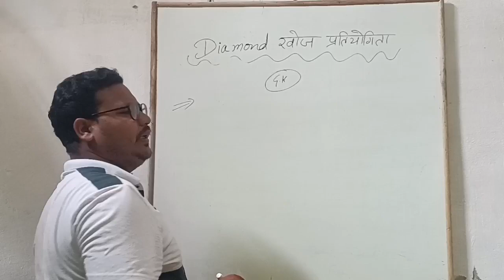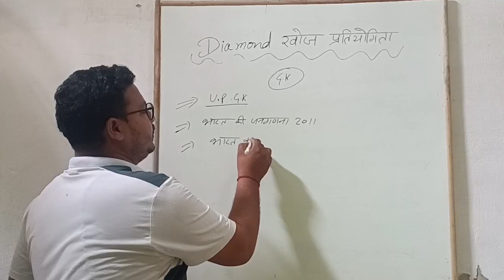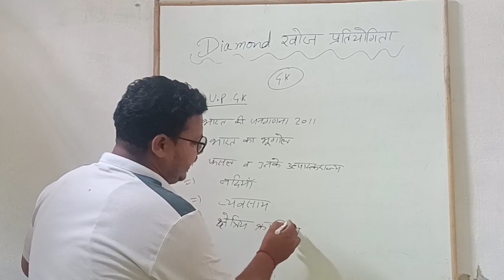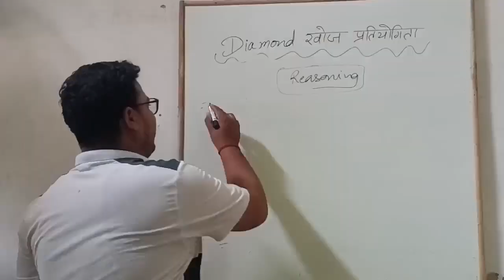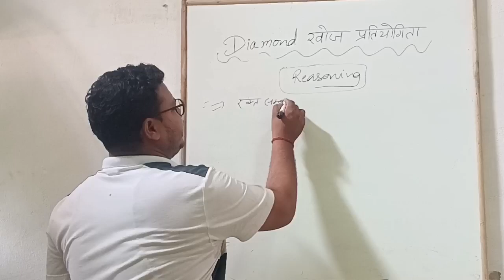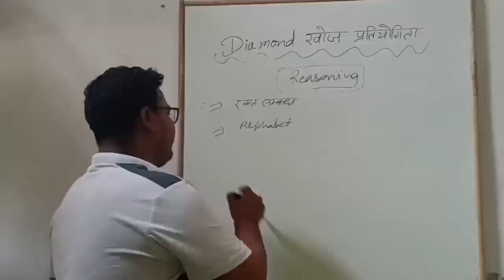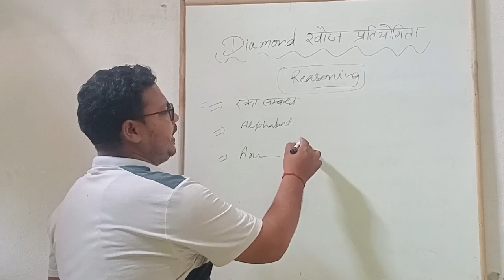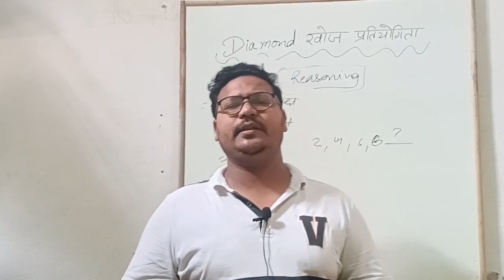Diamond खोज प्रतियोगिता 2023/Gk Competition/सामान्य ज्ञान प्रतियोगिता/Maths Quiz Competition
District Level Diamond Khoj Pratiyogita 2023|Diamond खोज प्रतियोगिता|GK Competition 2023
how to fill navodaya study certificate
jawahar navodaya vidyalaya form kaise bhare
jawahar navodaya vidyalaya selection test 2023 form kaise bhare
navodaya vidyalaya entrance exam 2023 class 6 apply online
how to fill jawahar navodaya form online
jnvst form 2023 class 6
navodaya form
navodaya vidyalaya entrance exam 2023 class 9
how to fill navodaya vidyalaya form online 2022
how to fill up navodaya form online
navoday ka form kaise bhare
nvs form fill up 2023
jawahar navoday vidyalay ka form kaise bhare
jawahar navoday vidyalay
jawahar navodaya
navodaya form kaise bhare 2023
नवोदय फॉर्म कसा भरावा
jnv form 2023 class 6
how to fill study certificate for navodaya vidyalaya
jnv study certificate
navodaya vidyalaya entrance exam 2023 class 6 form fill up
how to fill up jnv form 2023 class 6
jawahar navodaya study certificate
navoday ka form kaise bhara jata hai
navodaya apply form 2022 telugu
navodaya vidyalaya online form 2023 kaise bhare
nvs class 6th admission online form 2023
how to apply jawahar navodaya vidyalaya online 2023
how to fill jawahar navodaya vidyalaya form
how to fill navodaya application form
how to fill the navodaya form

navodaya vidyalaya
JNVST 2023
 JNV Pathsala
Navodaya Vidyalaya
 navodaya 2023
navodaya vidyalaya important questions,navodaya vidyalaya